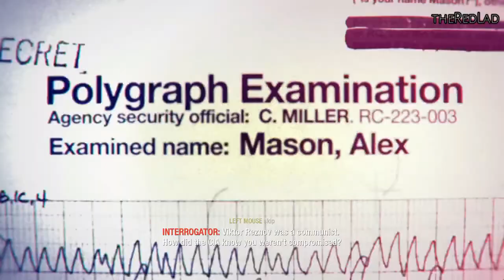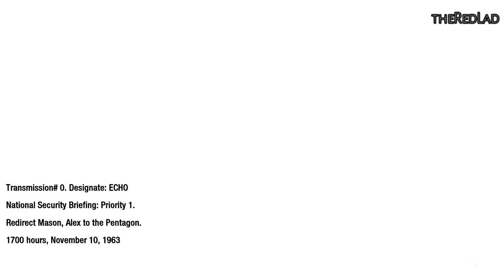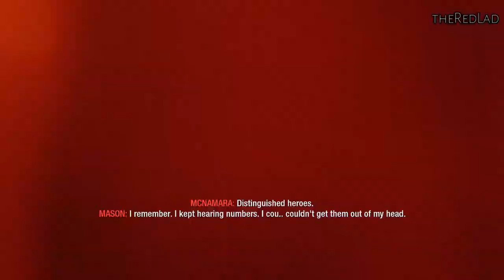Call of Duty-Black Ops : U.S.S.D [Mission 3] {Walkthrough/Gameplay}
Mission 3 : U.S.S.D
[No Commentary]